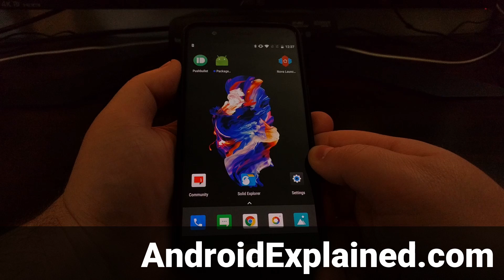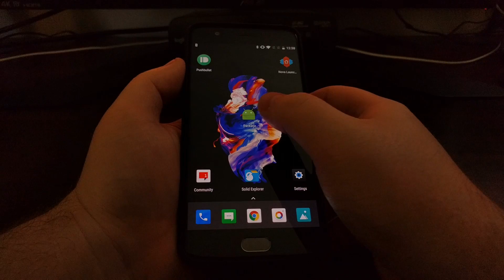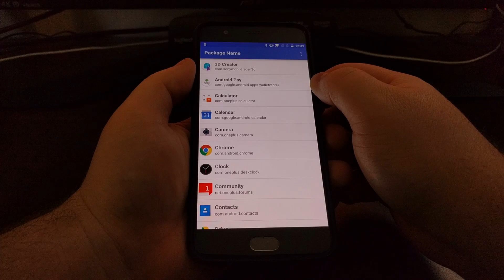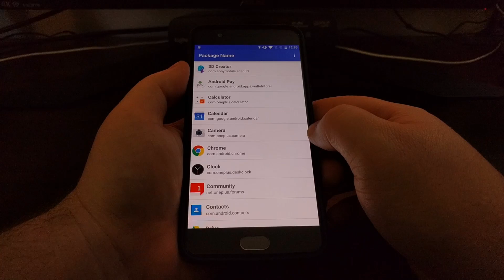Finding an App or Game's Package Name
Sometimes you need to find the package name of an application or game and this guide will show you an incredibly easy way of doing that.